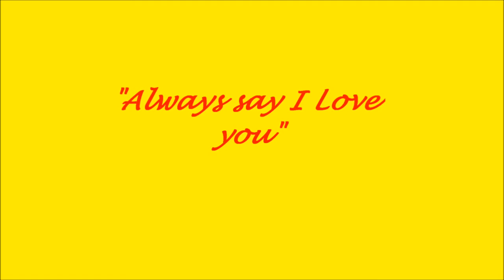Always Say I Love You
I wrote this song for my Grandma. We were talking the night before her surgery and I forgot to tell her that I loved her before we hung up the phone. She died the